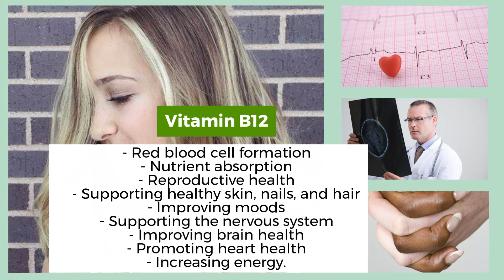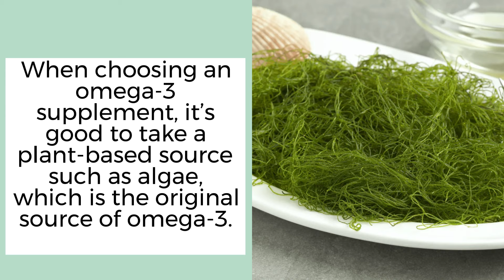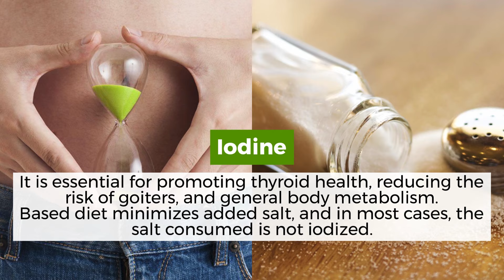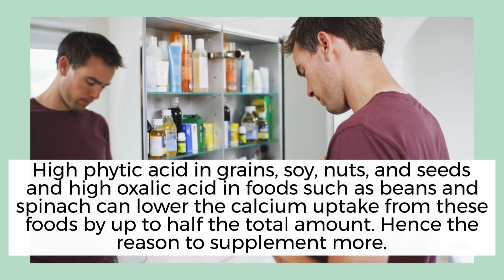Supplements Vegans Should Take | Best Vegan Supplements | Healthier Steps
In this video, I share with you Should Vegans Take Supplements?
Although a vegan diet is generally known for its health benefits, a common concern has always been whether it meets all the body's nutritional requirements.

Is it important to take vitamins? Which supplements should I be taking? Are there certain vitamins that vegans need to use?

I get these questions all of the time, so in this video, I'll talk about the supplements I take and what they do for my body. Of course, you should be relying on a healthy plant-based diet to supply your body with necessary nutrients, but supplements are a great way to get that added boost!

If there’s something you want to see more of, let us know! Maybe you’d like a video all about our favorite hiking trails or maybe you want a Health tips video.